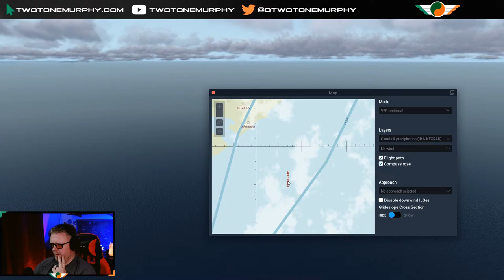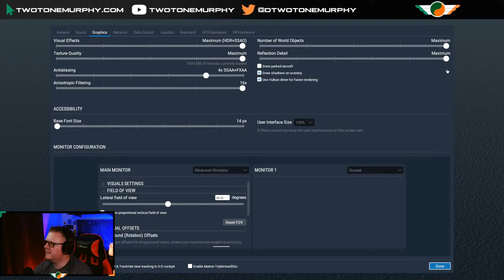Can I Land on an Oil Rig?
Hi Folks, welcome to the livestream. Today we try to land on an oil rig and then a ship! What could go wrong?... Thanks as always for tuning in. Stay safe and see you soon. Dont forget, I live stream every Monday - Wednesday - Friday from 8pm GMT. The link for our new Discord is

Intro (00:00)
Take Off (06:30)
1st Attempt (23:07)
2nd Attempt (43:30)
Ship Landing (1:05:30)
Close (1:13:45)